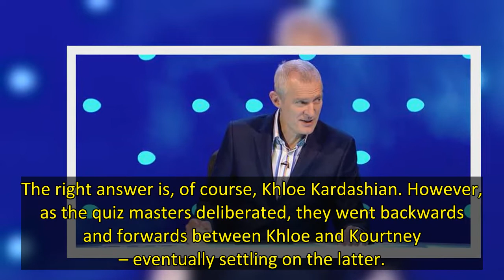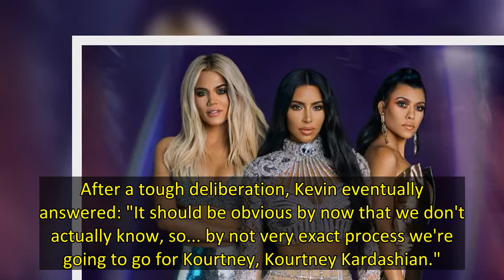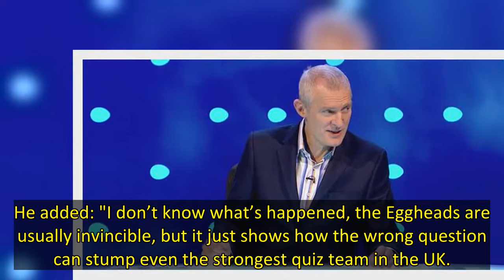The best quiz team in the country have suffered a soul-crushing losing streak and the Kardashians we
TV’s most formidable quiz team – the Eggheads – have been showing a rare vulnerable side in recent weeks. The usually unbeatable group of quizzers have now been beaten three times in just two weeks.
This is the first time the Eggheads have experienced such a steady losing streak since they found a new home on Channel 5. But what was it that stumped them?
Well, believe it or not, their most recent loss came down to a popular culture question about the Kardashians: "Which member of the Kardash